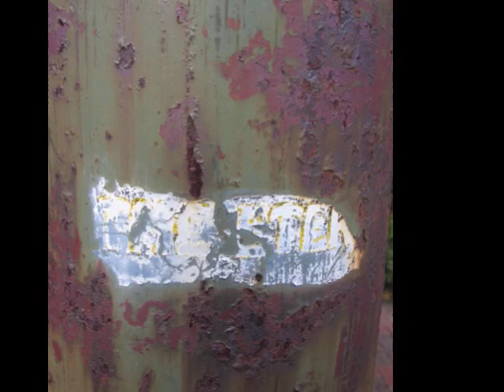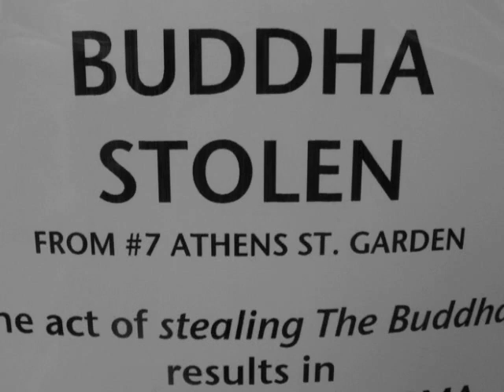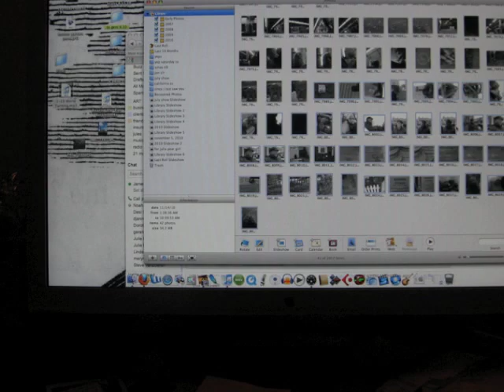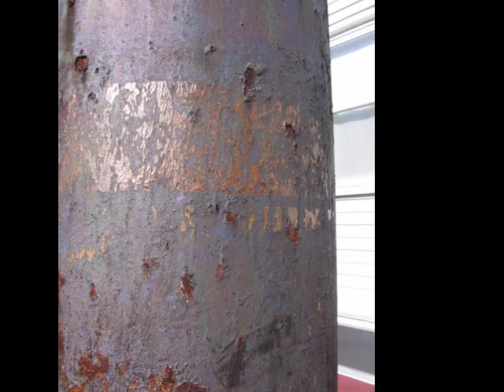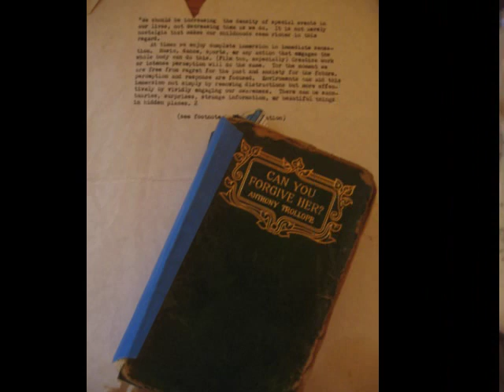where my eye has been, lately